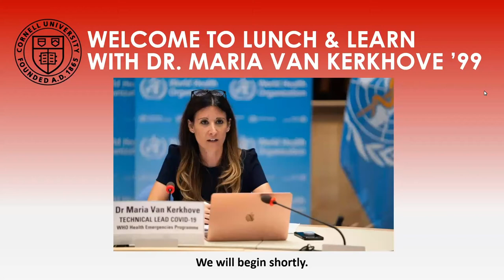Lunch & Learn with Dr. Maria Van Kerkhove '99